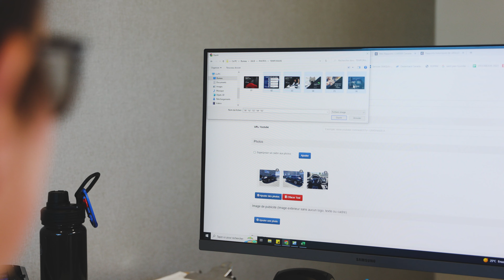Présentation du concessionnaire Saint-Jean Hyundai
Les grandes rénovations étant maintenant terminées, nous sommes tous très fiers chez Saint-Jean Hyundai de vous présenter notre tout nouvel environnement à la fois ultra-moderne et chaleureux. Chaque détail a été soigneusement repensé afin de nous assurer d'offrir à notre clientèle une atmosphère accueillante et sophistiquée, à l'image des normes de haute qualité fixées par Hyundai.

Que vous soyez de passage pour un rendez-vous dans notre espace d'attente confortable ou à la recherche d'un nouveau véhicule dans notre salle de montre complètement repensée, vous serez assurément charmés par l'élégance de nos nouvelles installations, à la hauteur de la qualité du service et des produits Saint-Jean Hyundai.

Vous n'êtes pas encore passé nous voir ? Notre équipe d'experts vous attend à la même adresse, au 1000 rue Douglas. Profitez-en pour venir faire l'essai routier de l'un de notre vaste gamme de véhicules.